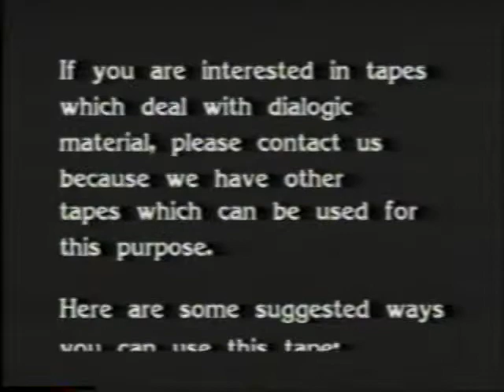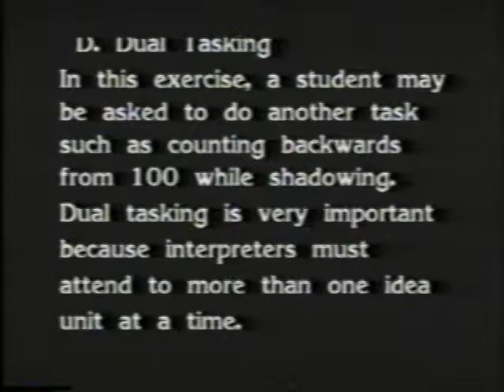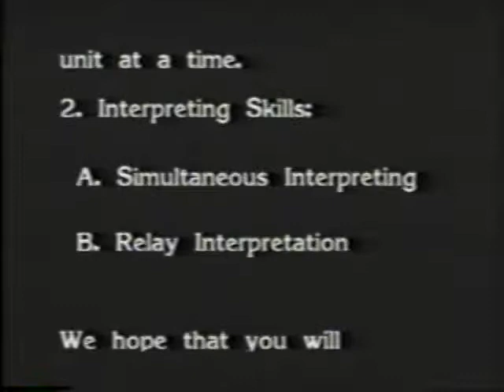ASL Monologues 92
Multiple monologues signed by Deaf individuals.

[Visual Description: The video opens with a white appearing woman with short grey hair and is wearing black glasses and a light pink t-shirt with a hot pink dress over it. It then transitions to a white appearing man who is very tan with short brown hair and a mustache and is wearing a neon pink t-shirt. It then switches to a white appearing man with short brown hair and is wearing a brown t-shirt with a collar and khaki pants. Next it shows a white appearing man who has brown sideburns but it mainly bald and a brown mustache and is wearing a purple shirt with a collar and the first button undone and white khaki pants with a black belt. It then transitions to a white appearing man with short brown hair and a mustache and is wearing a light pink button-up long sleeve shirt with a collar and white khaki pants with a brown belt. The last person who it shows is a white appearing woman with long brown hair pulled back into a low pony tail and is wearing a purple jumpsuit with a brown belt. They are all standing in front of a blue screen.]